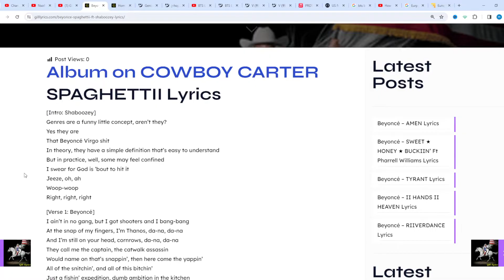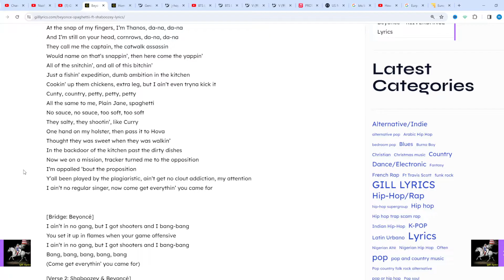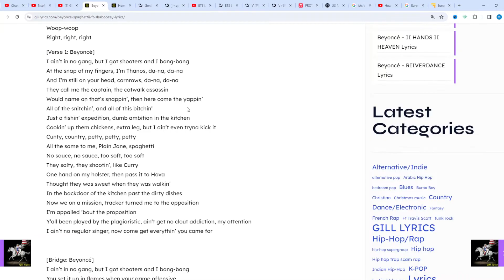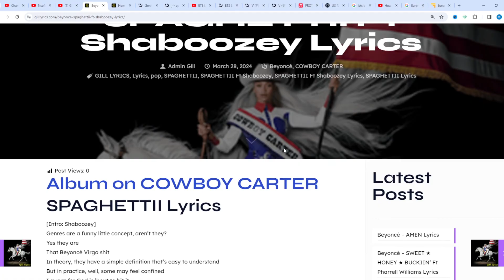Beyoncé – SPAGHETTII Ft Shaboozey Lyrics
SPAGHETTII Lyrics
[Intro: Shaboozey]
Genres are a funny little concept, aren’t they?
Yes they are
That Beyoncé Virgo shit
In theory, they have a simple definition that’s easy to understand
But in practice, well, some may feel confined
I swear for God is ’bout to hit it
Jeeze, oh, ah
Woop-woop

I ain’t in no gang, but I got shooters and I bang-bang
At the snap of my fingers, I’m Thanos, da-na, da-na
And I’m still on your head, cornrows, da-na, da-na
They call me the captain, the catwalk assassin
Would name on that’s snappin’, then here come the yappin’
All of the snitchin’, and all of this bitchin’
Just a fishin’ expedition, dumb ambition in the kitchen
Cookin’ up them chickens, extra leg, but I ain’t even tryna kick it
Cunty, country, petty, petty, petty
All the same to me, Plain Jane, spaghetti
No sauce, no sauce, too soft, too soft
They salty, they shootin’, like Curry
One hand on my holster, then pass it to Hova
Thought they was sweet when they was walkin’
In the backdoor of the kitchen past the dirty dishes
Now we on a mission, tracker turned me to the opposition
I’m appalled ’bout the proposition
Y’all been played by the plagiaristic, ain’t get no clout addiction, my attention
I ain’t no regular singer, now come get everythin’ you came for

[Bridge: Beyoncé]
You set it up in flames when your game offensive
Bang, bang, bang, bang, bang
(Come get everythin’ you came for)

[Verse 2: Shaboozey & Beyoncé]
Ay, howl to the moon (Howl to the moon)
Howl to the moon, I lost women, they gon’ shoot
Keep the code, break the rules (Break the rules)
Are you gonna ride for me if you remember that we lose
Some one here brought fire, ain’t no tellin’ who
Know the lawman watchin’ me every time I move
Bounty on my head, can’t go ranch, they on my shooters
No matter what the charges is, we ain’t gon’ tell the truth